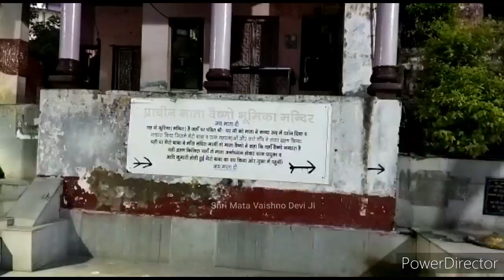लाइव🎥भूमिका मंदिर के आज के दर्शन।जहाँ सबसे पहली बार वैष्णों रानी जी ने पंडित श्रीधर जी को दर्शन दिए